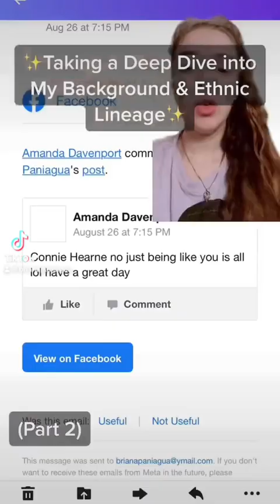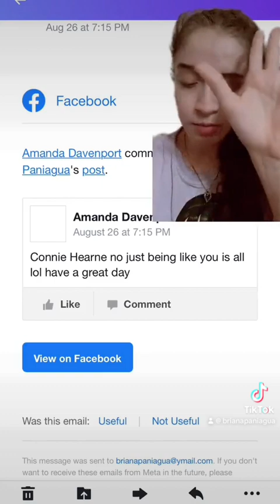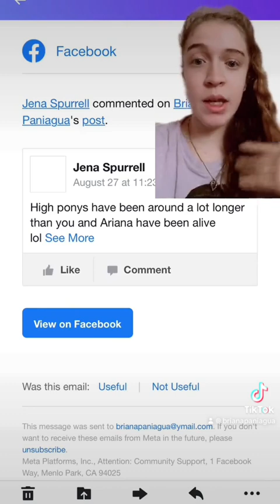Taking a Deep Dive into my Background & My Lineage (Part 2) 9-9-22